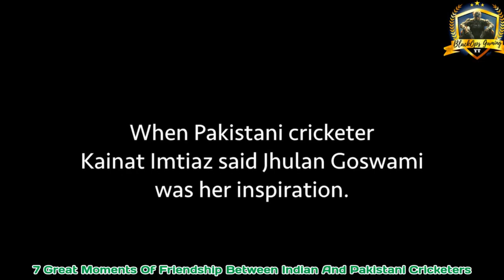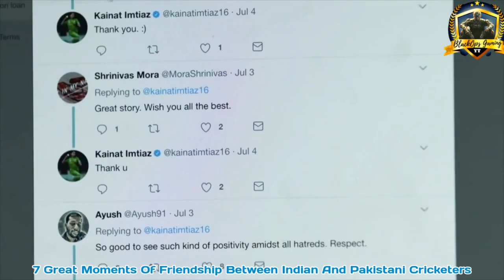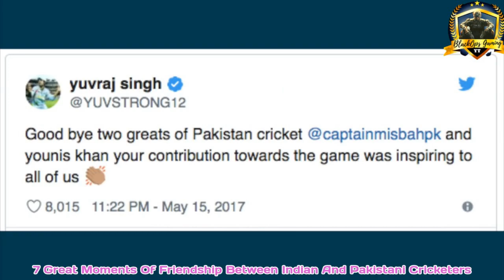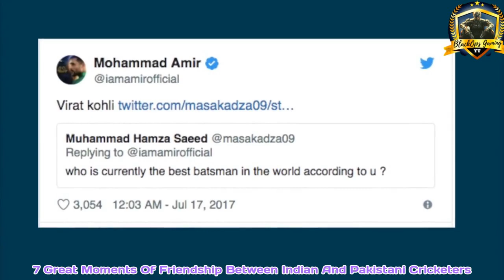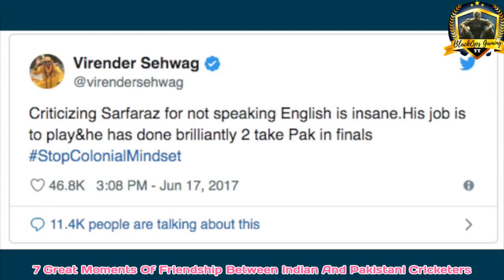GreatMoments Of friendship Between India And Pakistan Cricket | BlackOps GamingYT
India Pakistan is not always about hate and war, Sometimes it's about love and friendship..!! Let's find out how...

Great Moments Of friendship Between India And Pakistan Cricket | BlackOps GamingYT